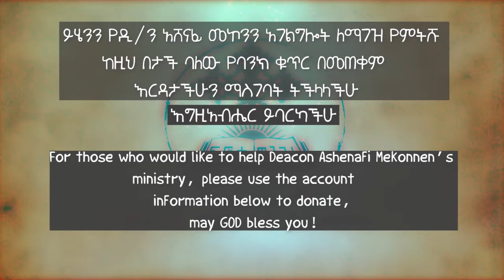ጥቃቅን ቀበሮች ዲ/ን አሸናፊ መኮንን ክፍል 5 Tiqaqen Qeberoche Deacon Ashenafi Mekonnen Part 5